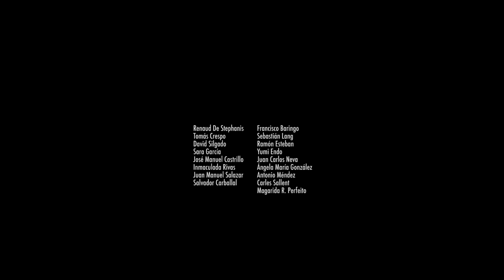(1/5) - How do orcas "attack" the rudder ?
CIRCE - Conservación, Información y Estudios sobre Cetáceos

The images have been taken with the permission of the Ministry for Ecological Transition and the Demographic Challenge ( MITECO )

This video belongs to 5 videos about preventing incidents between orcas and sailing boats:

Playlist with 5 videos

(1/5) -How do they "attack" the rudder ?

(2/5)- Orcas encounter or sighting - leave the area full power.

(3/5) - What is the dive profile of orcas ? 20 m to 350 m

(4/5) - What is the effect of a pinger ?

(5/5) - Orcas Tagging, Hotmaps, Information about the position